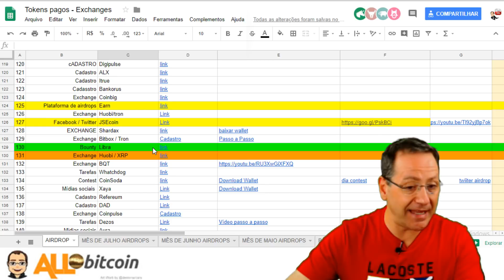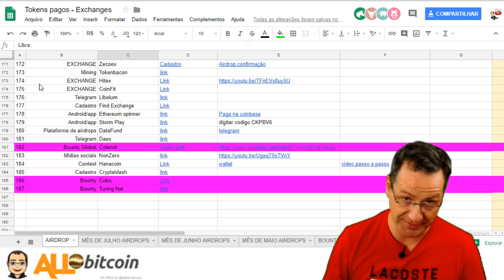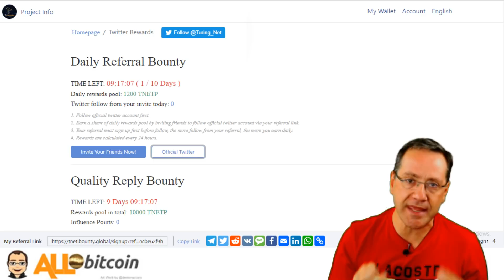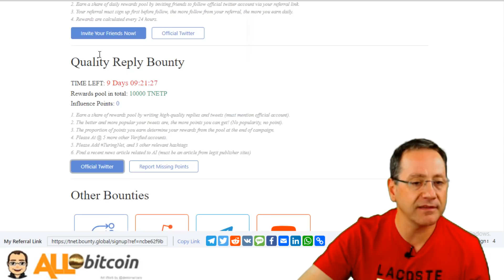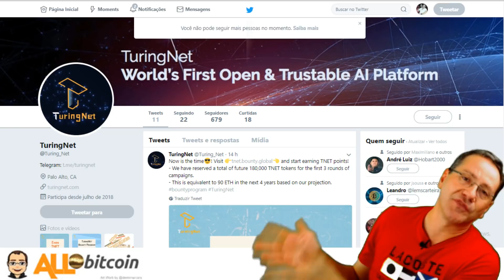TuringNet Campanha vai distribuir mais de 60.000 tokens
10 airdrops novos Topppp

Link direto Blog - todos os airdrops são postados antes no Blog

Não se esqueçam das tarefas diárias, estão em amarelo na lista
Hoje